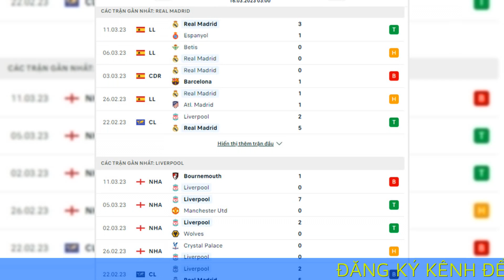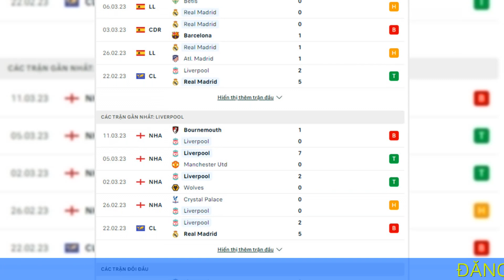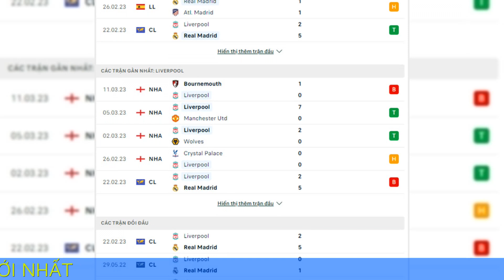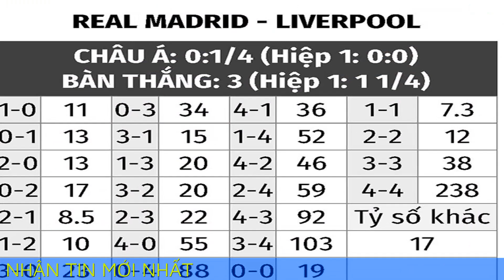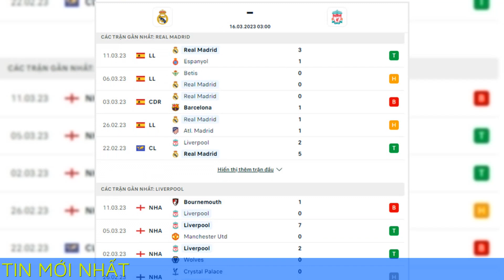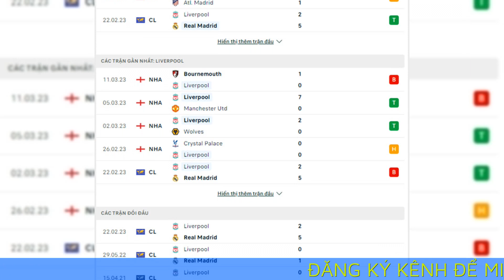Nhận định bóng đá Real Madrid vs Liverpool, 03h00 ngày 16/3: Khách khó ngược dòng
Trận Real Madrid vs Liverpool trong khuôn khổ vòng lượt về vòng 1/8 Champions League 2022/23 diễn ra vào lúc 03h00 ngày 16/3 được Bongdaplus cập nhật liên tục tỷ lệ, tip, soi kèo bóng đá, nhận định.

Trước đối thủ kỵ giơ và sở hữu DNA Champions League trong mình, một Liverpool thiếu ổn định và có màn trình diễn kém cỏi trên sân khách sẽ khó có cơ hội để sửa sai cho thất bại tan nát ở lượt đi.

Phong độ gần đây của Real Madrid vs Liverpool
Ba tuần trước Real đã gây sốc cho Liverpool, khi đánh sập pháo đài Anfield với tỷ số 5-2. Một kịch bản thậm chí còn điên rồ hơn khi bạn nhớ rằng, Liverpool đã dẫn trước 2 bàn trong một trận đấu mà Lữ đoàn đỏ có sự khởi đầu như mơ để hướng đến một kết quả tuyệt vời.

Thất bại đó và trận thua 0-1 mới đây trước Bournemouth diễn ra xen kẽ một trận đấu thăng hoa tột độ ở Premier League dành cho các học trò của Jurgen Klopp, khi nghiền nát đại kình địch MU tới 7-0. Rõ ràng, sự thiếu ổn định của Liverpool đang khiến nhiệm vụ ngược dòng đánh bại Real Madrid để giành vé vào vòng tứ kết gần như là bất khả thi.

Đây là điều hoàn toàn khả thi, bởi ngay cả ở thời điểm đỉnh cao phong độ, đánh bại Real Madrid luôn là một thách thức đối với Liverpool. Cần nhấn mạnh rằng từ năm 2014 tới nay, Real Madrid và Liverpool gặp nhau 7 lần, trong đó đội bóng Hoàng gia Tây Ban Nha áp đảo hoàn toàn với 6 chiến thắng và 1 trận hòa. Cay đắng hơn, 2 trong số 6 thất bại đó là ở các trận chung kết năm 2018 và 2022.

Nếu như Liverpool tung ra sân đội hình mạnh nhất và nhận thất bại trước Bournemouth thì ở Tây Ban Nha, một Real Madrid không Karim Benzema đã dễ dàng đánh bại Espanyol để tiếp tục bám đuổi Barcelona trong cuộc đua vô địch La Liga. Sự tự tin phần nào đó đã trở lại và với lợi thế về mặt tỷ số quá lớn, Los Blancos hoàn toàn có thể nghĩ đến việc tạo dựng thế trận rình rập, chờ đợi sơ hở của Liverpool để tung đón hồi mã thương.

Thông tin lực lượng Real Madrid vs Liverpool mới nhất
Real Madrid sẽ vắng cả Ferland Mendy và David Alaba ở trận lượt về vì những lý do khác nhau, điều này buộc HLV Carlo Ancelotti phải sử dụng lại Eduardo Camavinga hoặc Nacho như những gì ông đã làm trong thời gian gần đây. Ngoài ra, đội trưởng Karim Benzema đã sẵn sàng trở lại.

Danh sách chấn thương dài của Liverpool đang dần rút ngắn khi Thiago, Arthur, Luis Diaz đã bình phục và Calvin Ramsay hiện là cầu thủ đội một duy nhất của đội khách vắng mặt.

Đội hình dự kiến Real Madrid vs Liverpool
Real Madrid: Courtois; Carvajal, Militao, Rudiger, Camavinga; Tchouameni, Modric, Kroos; Vinicius Jr., Valverde, Benzema.
Liverpool: Alisson; Alexander-Arnold, Konate, van Dijk, Robertson; Bajcetic, Fabinho, Henderson; Salah, Gakpo, Nunez.
Soi kèo nhà cái Real Madrid vs Liverpool
Xỉu phạt góc: Lịch sử đối đầu giữa hai đội chứng kiến tình trạng khan hiếm phạt góc, khi 3/4 trận gần nhất đều có tối đa 8 lần bóng được đặt ở bốn cột góc cuối sân. Tình trạng tương tự cũng xảy ra ở 3/6 trận vừa qua của Real Madrid và 4/5 trận gần đây của đội khách Liverpool.

Real Madrid vượt kèo góc: Trên sân nhà Bernabeu, Real Madrid luôn chiếm ưu thế thống kê phạt góc, khi giành chiến thắng 4 trận liên tiếp gần đây trên mọi đấu trường. Lịch sử đối đầu cũng chứng kiến Los Blancos đánh bại Liverpool 3 lần gần nhất trên sân nhà theo chỉ số phạt góc.

Chẵn bàn thắng: 9/10 trận sân nhà gần đây của Real Madrid chẵn bàn thắng. Lịch sử đối đầu cũng chứng kiến 3/5 trận gặp nhau giữa hai đội về chẵn bàn thắng.

Từ 4 bàn trở lên: Một kịch bản sôi động bàn thắng như trận lượt đi hoàn toàn có thể xảy ra đêm any. Cả Liverpool lẫn Real đều sở hữu hàng công dồi dào sức mạnh trong khi tuyến dưới không thực sự chắc chắn. 3/5 lần đối đầu gần đây giữa 2 đội kết thúc với 4 bàn trở lên. Hiện tượng tương tự cũng xuất hiện trong 5/9 trận gần đây của Real.

KÈO ĐẶC BIỆT

Benzema ghi bàn
Ở chiến thắng tưng bừng 3-1 trước Espanyol cuối tuần trước tại La Liga, tiền đạo Karim Benzema không được HLV Ancelotti nhằm đảm bảo anh có được nền tảng thể lực tốt nhất cho trận tái đấu với Liverpool. Có thể coi chân sút người Pháp là khắc tinh của Liverpool, khi trận lượt đi cách đây 3 tuần anh đã lập cú đúp bàn thắng. Với thành tích trên, Benzema đã có tới 6 bàn trong 7 trận đối đầu Liverpool tại đấu trường Champions League.

Chuyên gia bóng đá dự đoán
Peter Fitzpatrick, chuyên gia bóng đá của Transfermarkt bày tỏ quan điểm: Liverpool đơn giản là buộc phải tấn công mới có thể nuôi hy vọng lật ngược thế cờ, điều này có nghĩa là cả hai đội đều có cơ hội ghi bàn để tạo nên một trận cầu bùng nổ bàn thắng như trong trận lượt đi".

BONGDAPLUS DỰ ĐOÁN Real Madrid vs Liverpool: 2-2